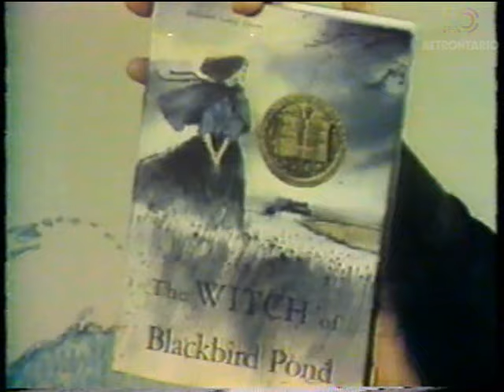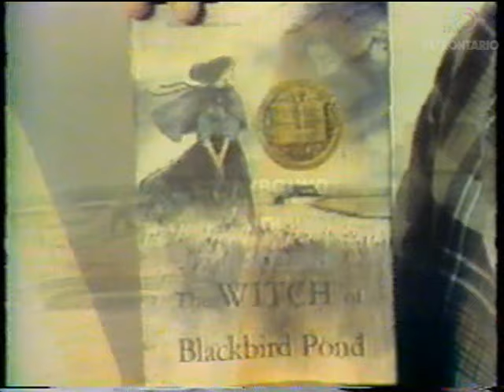TVONTARIO STORYBOUND WITH JOHN ROBBINS - THE WITCH OF BLACKBIRD POND (1970s)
John Nelson Robbins, Jr. (1938–2016) was an illustrator and educator, who hosted the public television program Cover to Cover, aired in the United States and Canada from the 1960s to the 1990s.

Cover to Cover was followed by More Books from Cover to Cover, Readit, Storybound, and The Book Bird.

An extremely rare find, unfortunately the tape that it came off was in very rough shape so the sound goes out of sync and there are tracking issues.